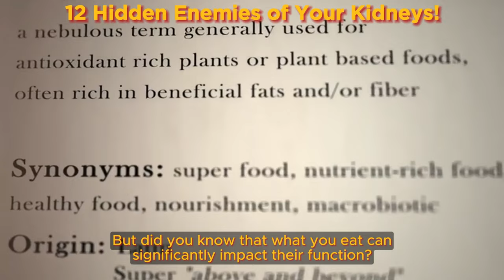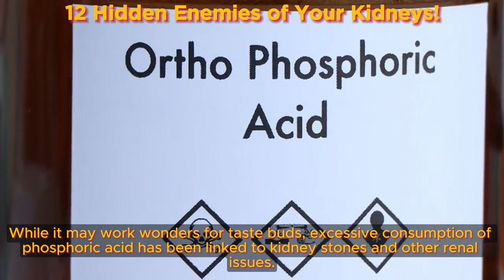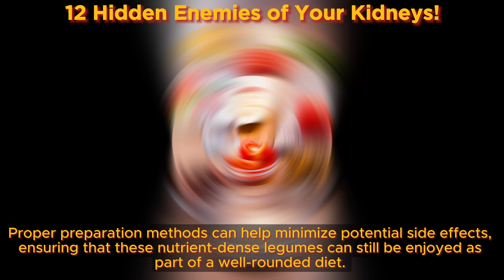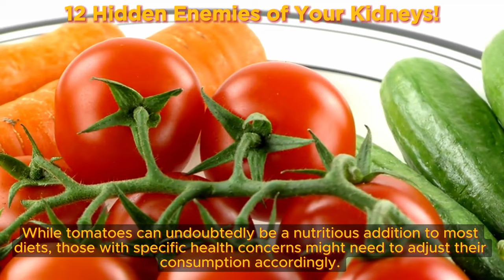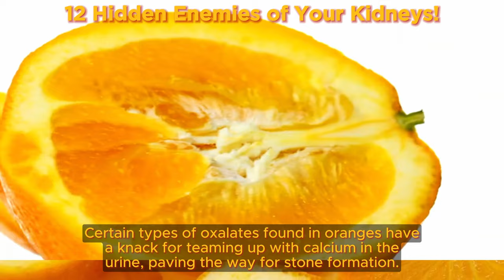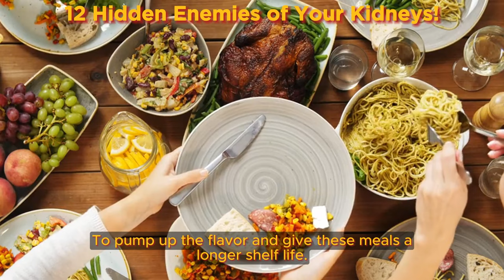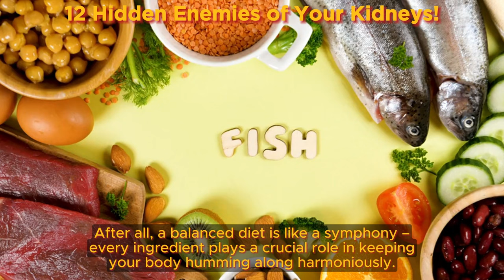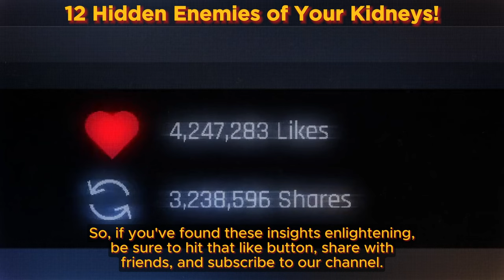12 Hidden Enemies of Your Kidneys! | Health Benefits Hub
Hey there, welcome back! Today, we're diving into a crucial topic: the 12 worst foods that could be wreaking havoc on your kidney health. Taking just a few minutes to prioritize your body's well-being can have long-lasting benefits, so stick around until the end of this video because I've got some important insights to share with you.

Think of your body as a finely tuned machine, with each part needing to function smoothly for optimal performance. Among these essential components, the kidneys stand out as key players in the detoxification process. But did you know that what you eat can significantly impact their function?

In this video, we're shedding light on 12 common foods that might be lurking in your daily diet, potentially putting extra strain on your kidneys. Whether you're looking to boost your kidney health or you've been advised by your doctor to adopt a kidney-friendly diet, this information is invaluable.

So, if you're curious to find out if some of your everyday favorites could be causing trouble for your kidneys, then keep watching. Let's uncover the dietary culprits that could be sabotaging your kidney health and learn how to make smarter choices for a happier, healthier you. Ready to get started? Let's dive in!

TIMESTAMPS
0:00 Intro12 Hidden Enemies of Your Kidneys!
1:25 Spinach Hidden Enemy of Your Kidneys!
2:58 Colored Colas Hidden Enemy of Your Kidneys!
4:49 Lentils Hidden Enemy of Your Kidneys!
6:57 Bananas Hidden Enemy of Your Kidneys!
8:24 Tomatoes Hidden Enemy of Your Kidneys!
10:18 Dairy Products Hidden Enemy of Your Kidneys!
11:53 Oranges Hidden Enemy of Your Kidneys!
13:30 Processed Meats Hidden Enemy of Your Kidneys!
15:45 Canned Soups Hidden Enemy of Your Kidneys!
17:58 Pickles Hidden Enemy of Your Kidneys!
19:42 Avocados Hidden Enemy of Your Kidneys!